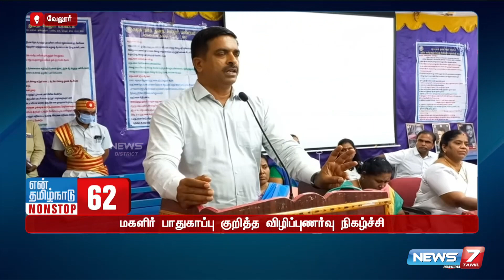பழமையான விளையாட்டுப் போட்டியில் 500க்கும் மேற்பட்டோர் பங்கேற்பு